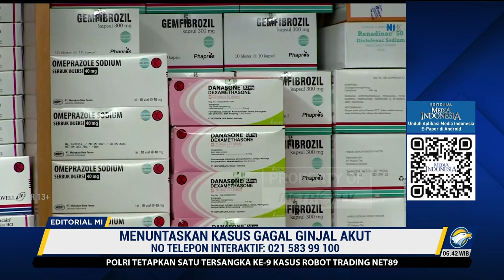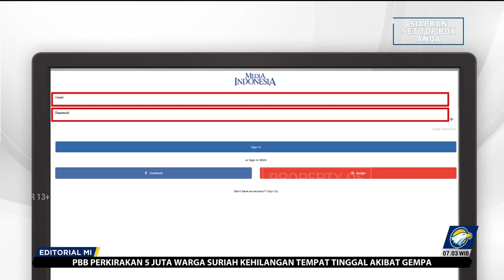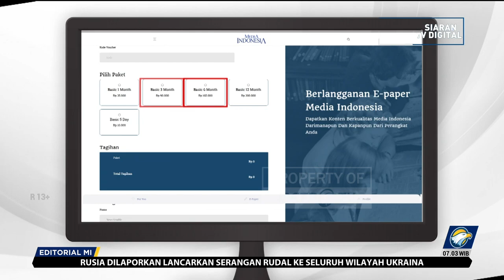Bedah Editorial MI - Menuntaskan Kasus Gagal Ginjal Akut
KASUS gagal ginjal akut pada anak kembali ditemukan dan nyawa seorang bocah melayang. Pertanyaan besar pun patut kita apungkan, ke mana negara yang semestinya hadir untuk melindungi rakyatnya?

Kasus yang dalam bahasa kedokteran disebut Gagal Ginjal Akut Progresif Atipikal (GGAPA) itu sejatinya sudah cukup lama menghadirkan duka. Ratusan kejadian tercatat dalam lembaran hitam kesehatan dengan korban jiwa ratusan anak. Hingga 18 November 2022, setidaknya tercatat 324 kasus, 200 lebih di antaranya berakhir dengan kematian.

Itulah masa-masa kelam bagi anak-anak. Mereka menjadi korban karena kesalahan fatal manusia. Mereka menderita gagal ginjal akut lantaran meminum obat sirop untuk meredakan demam dan batuk. Obat yang semestinya menyembuhkan justru menjadi racun mematikan sebab mengandung etilena glikol/dietilena glikol (EG/DEG) melampaui batas aman.

Bisa disebut juga masa-masa memilukan bagi bangsa. Lebih memilukan lagi, ternyata kasus tersebut belum juga berakhir meski pada November 2022 pemerintah menyatakannya telah selesai. Kasus GGAPA terbaru ditemukan di DKI Jakarta baru-baru ini yang memapar anak berusia 1 tahun dan 7 tahun. Tragisnya, satu di antara korban meninggal dunia.

Penyebab kedua anak mengidap gagal ginjal akut pun diduga sama seperti yang dulu-dulu. Keduanya memiliki riwayat meminum obat sirop sebelum terpapar. Kenapa obat mematikan itu masih juga beredar, masih juga dijual bebas di pasaran? Itulah pertanyaan yang tak cukup dijawab dengan kata-kata, tapi harus tindakan nyata, oleh negara.

Kita tahu, tatkala kasus GGAPA merebak beberapa waktu lalu, pemerintah sudah berusaha melakukan penanganan. Kebijakan pelarangan obat sirop untuk diedarkan dikeluarkan. Razia obat sirop di pasar-pasar dilakukan. Imbauan agar orang tua tak memberikan obat sirop kepada anaknya yang sedang sakit terus disuarakan.

Penegakan hukum pun dilakukan. Polri dan Badan Pengawas Obat dan Makanan (Badan POM) menjerat sejumlah tersangka, termasuk empat korporasi, karena dinilai melanggar UU tentang Kesehatan maupun UU tentang Perlindungan Konsumen. Kita berharap, mereka yang bersalah selekasnya diganjar hukuman yang setimpal.

Namun, semua langkah tersebut masih jauh dari cukup. Gagal ginjal akut pada anak adalah perkara luar biasa dengan jumlah korban luar biasa, tetapi penuntasannya masih biasa saja. Tim Pencari Fakta Kasus Gagal Ginjal Akut yang dibentuk Badan Perlindungan Konsumen Nasional menyimpulkan kasus itu merupakan kejahatan sistematis, tetapi penyelesaiannya secara spasial.

Menindak para pihak yang bersalah dari industri farmasi memang sudah seharusnya dilakukan. Akan tetapi, membatasi penegakan hukum hanya terhadap mereka sulit diterima akal. Bukankah Kementerian Kesehatan dan Badan POM semestinya juga bertanggungjawab?

Dari namanya saja, Badan POM dibentuk untuk mengawasi obat dan makanan. Jika fungsi pengawasan itu betul-betul optimal, kita yakin obat sirop berbahaya tak beredar secara bebas.

Badan POM didirikan bukan hanya untuk mengeluarkan izin edar, tetap lebih dari itu memastikan agar obat dan makanan yang beredar di pasar aman untuk rakyat. Sulit diterima logika, Badan POM dibiarkan lepas dari tanggungjawab.

Terjadinya kembali kasus gagal ginjal pada anak adalah bukti bahwa penyelesaian masalah itu memang tak tuntas. Harus dikatakan, penuntasan yang dilakukan tak menyeluruh, tak komprehensif, karena hanya menindak pihak-pihak tertentu tapi membiarkan pihak lain.
Kita khawatir, temuan dua kasus baru gagal ginjal akut pada anak adalah fenomena gunung es. Tentu kita tak berharap masih ada kasus-kasus lain. Kita juga tak berharap kasus serupa terus terulang, sehingga antisipasi mutlak dilakukan.

Mengimbau agar orang tua tak sembarangan memberikan obat sirop pada anaknya yang demam atau batuk memang penting, tetapi yang lebih penting lagi adalah memastikan tidak ada obat mematikan diproduksi dan beredar di pasaran. Itulah pentingnya badan pengawas yang memang andal mengawasi. Itulah tugas negara demi melindungi rakyatnya.